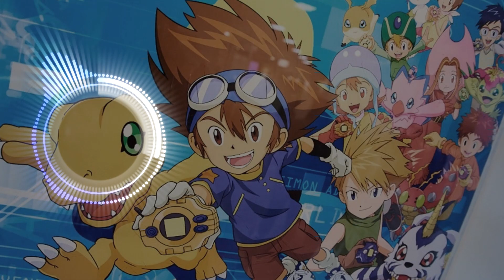CARA AWAKENING DIGIMON | Digimon Linkz | Tips and Guide #1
oke guys , di video ini , gua membuat kontent untuk para player baru di dalam game digimon linkz yang ada beberapa dari player tersebut menyannyakan hal yang sama terus menerus , jadi agar  player baru yang lainnya paham juga , maka dengan ini gua putuskan membuat konten bersifat tutorial tetapi dengan kemampuan pengetahuan yang gua miliki saja tentang digimon linkz , semoga dengan video ini kedepannya para player baru dapat memanfaatkan informasi yang sudah gua sampaikan di video ini dan dapat membantu para player baru untuk mengembangkan digimonnya :) Salam tamer :)

Terima kasih telah men-support channel ini , kalian bisa mengakses link ini , untuk menanyakan seputar channel ini ataupun game yang berada di kontent channel ini :